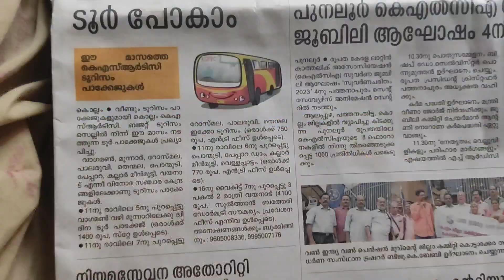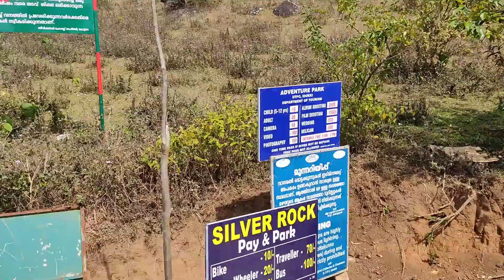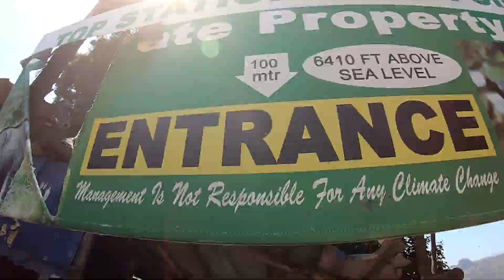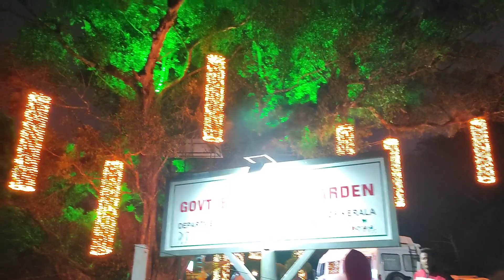KSRTC-യുടെ ഉല്ലാസയാത്ര മൂന്നാറിലേക്ക് വെറും 1400 രൂപയ്ക്ക് രണ്ട് ദിവസം|KSRTC tour kollam to munnar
KSRTC കൊല്ലം ഡിപ്പോയിൽ നിന്ന് ഫെബ്രുവരി പതിനൊന്നാം തീയതി രാവിലെ അഞ്ചുമണിക്ക് കൊല്ലത്തുനിന്ന് വാഗമൺ വഴി മൂന്നാറിലേക്ക് രണ്ടുദിവസം നീണ്ടുനിന്ന ഉല്ലാസയാത്രയുടെ ചുരുക്കമാണ് ഈ വീഡിയോയിൽ